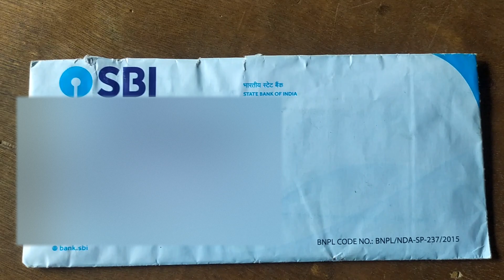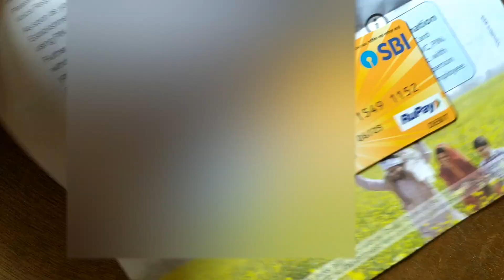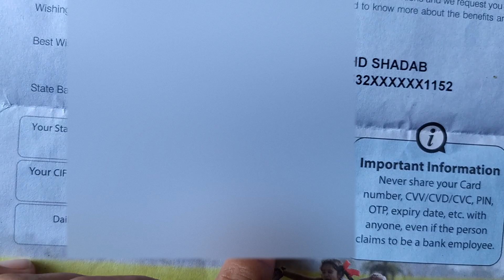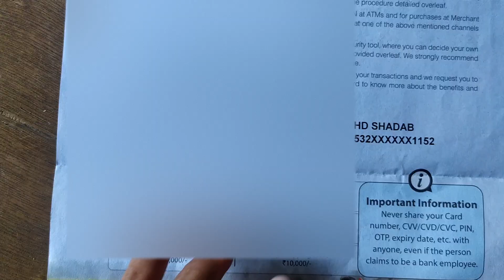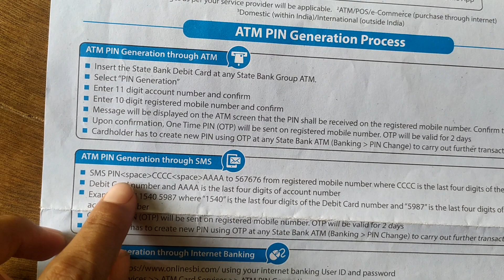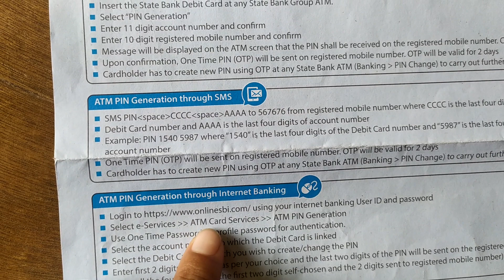State Bank of India ATM CARD Unboxing 2020, how to pmjdy atm card unboxing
aaj ki is video mein ham aap logon Ko State Bank off India ka ATM card unboxing karke dikhayenge agar dost video aapko achcha Lage to please like kar dena aur mere channel per nahin to please subscribe kar dena

about